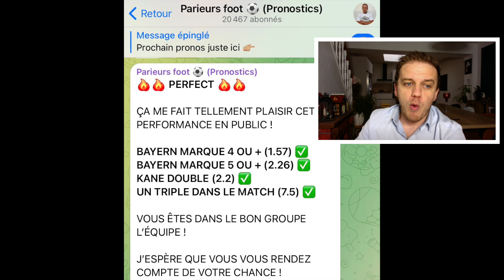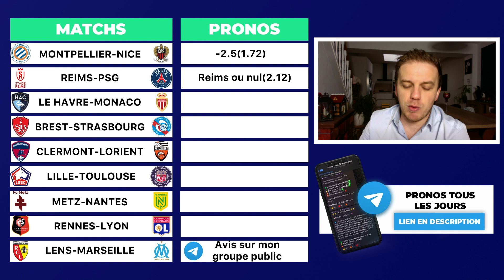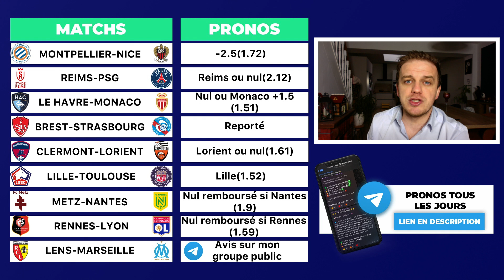MES 9 PRONOSTICS LIGUE 1 / LENS - MARSEILLE / REIMS - PSG / RENNES - LYON